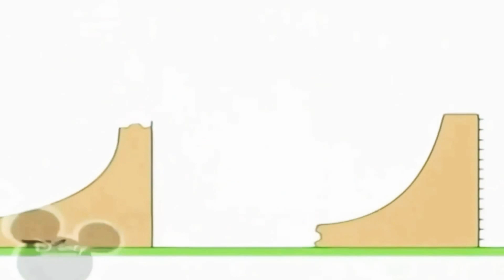13 червня 2020 р.